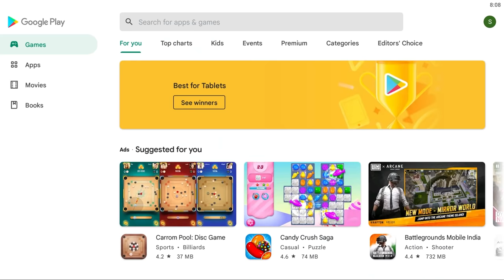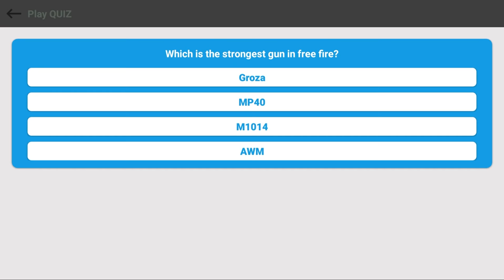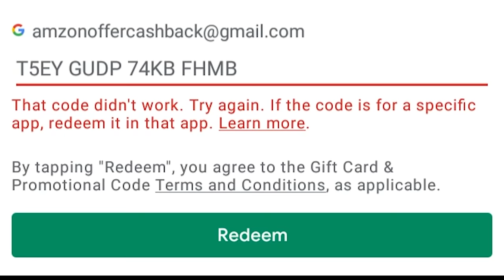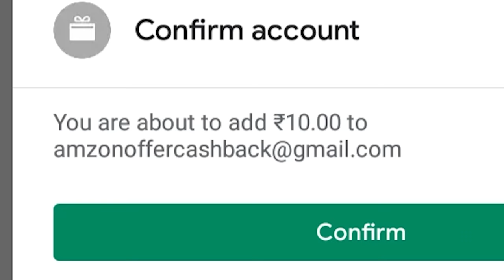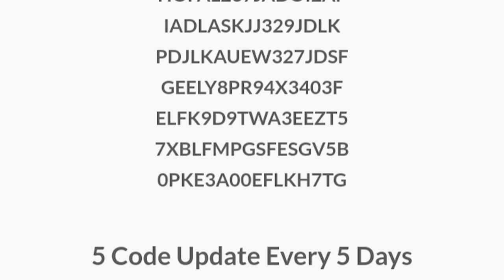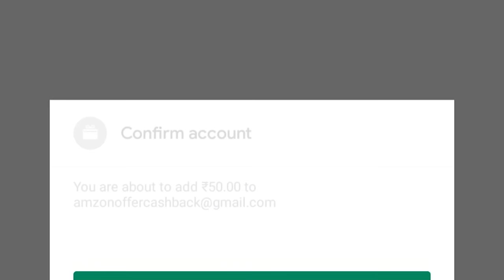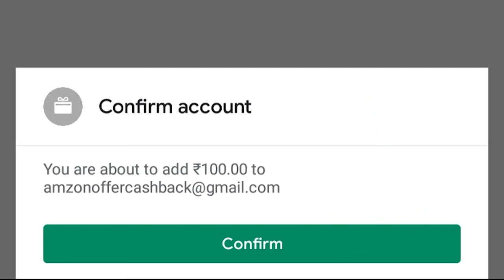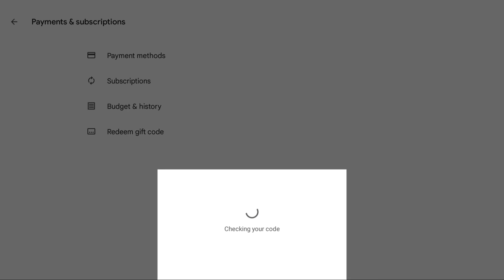I Find 100 Redeem Code Online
1.Garena Free Fire Indonesia Live
2.Garena Free Fire Brazil Live
3.Garena Free Fire Brasil Live
4.Garena Free Fire India Live
5.Garena Free Fire Singapore Live
6.Garena Free Fire Thailand Live